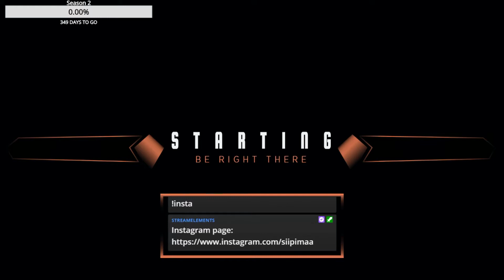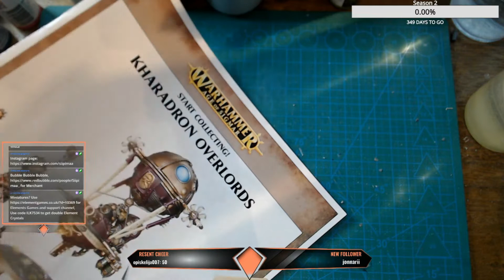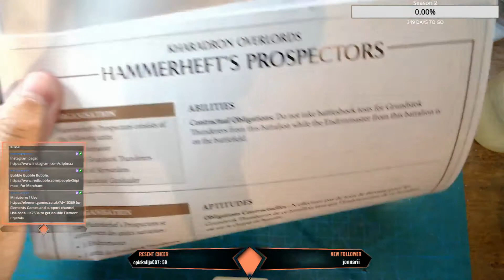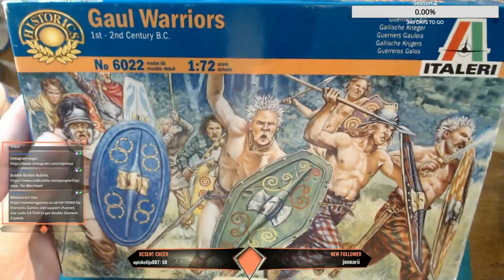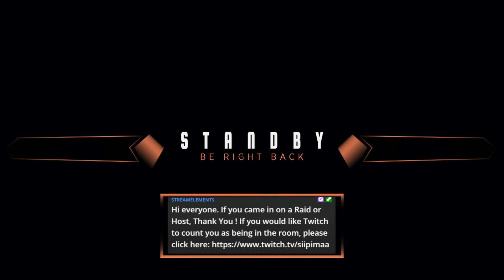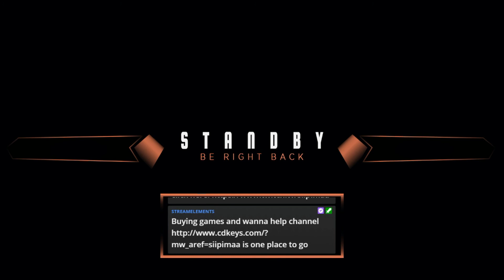Live Stream 86: 2.8.2020 part 1 Miniature time